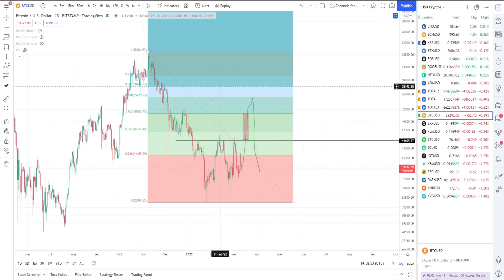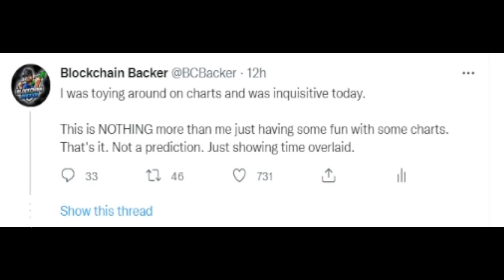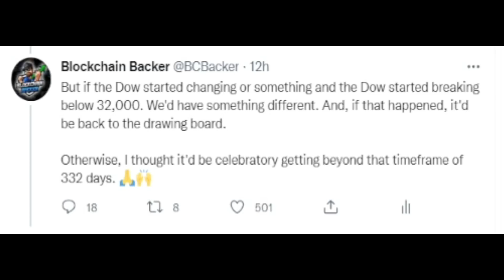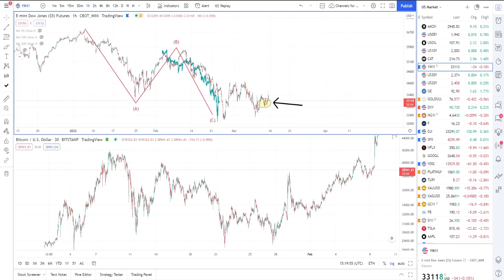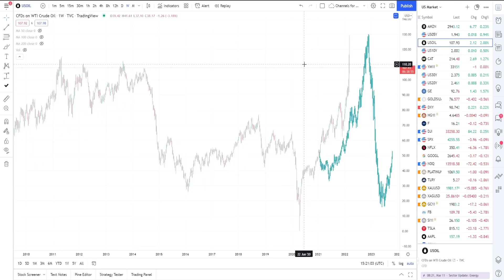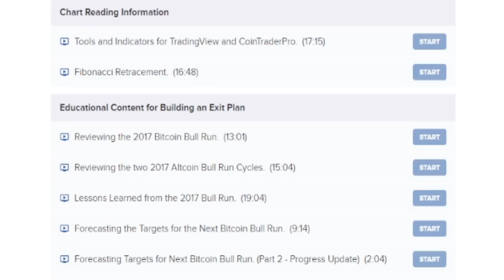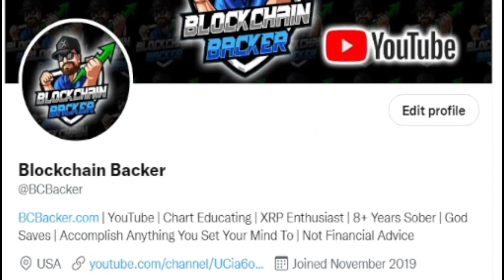MAKING SENSE OF THE RANGE as Anniversary Dates Near for Bitcoin Price Chart, Altcoin Market, Stocks